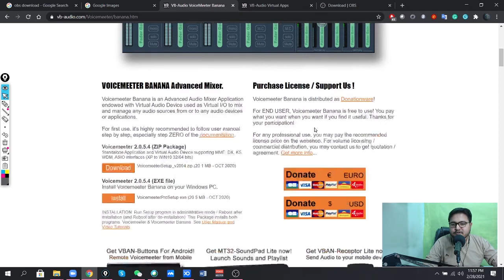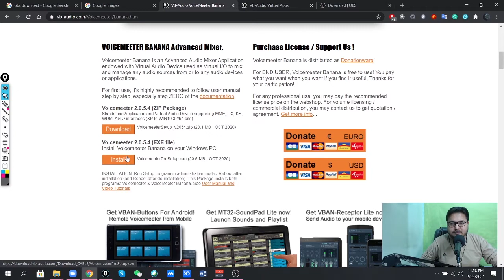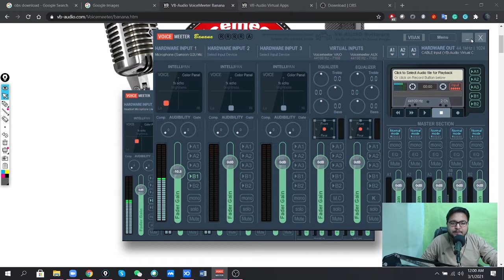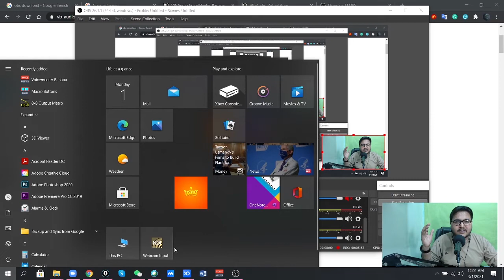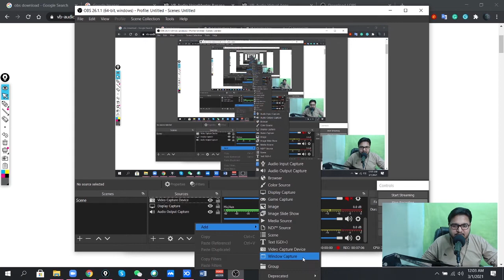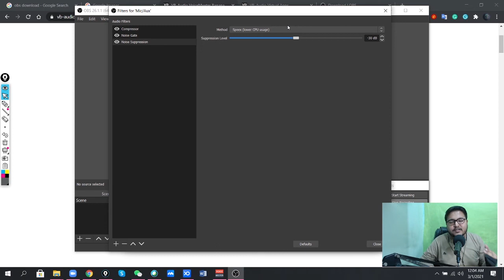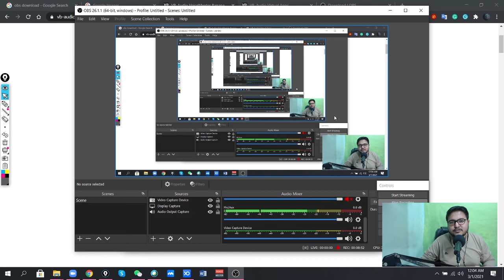RTX voice alternative | VST Host alternative | Remove Background noise in real time | Improve sound